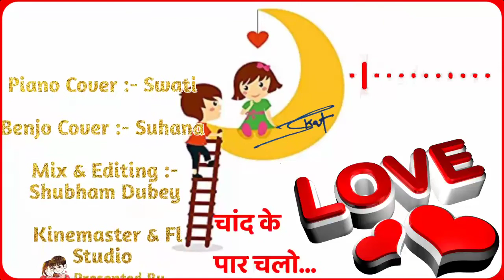Chand ke par chalo flute ringtone |best flute ringtone |new bansuri ringtone | valentine day status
valentine day status song,valentine day status video,valentine day status 2021,
valentine day status love,valentine day status tik tok,valentine day status download,happy valentine day status,